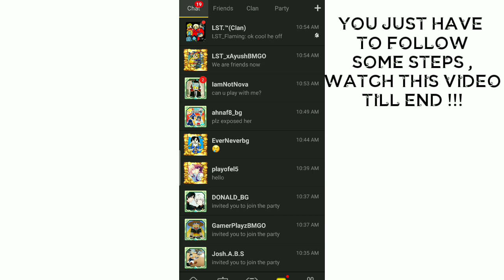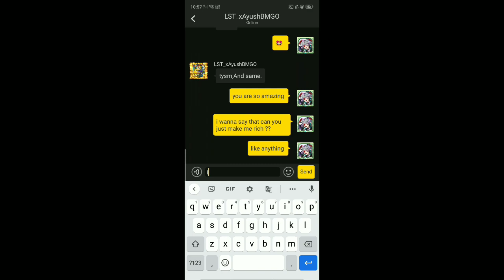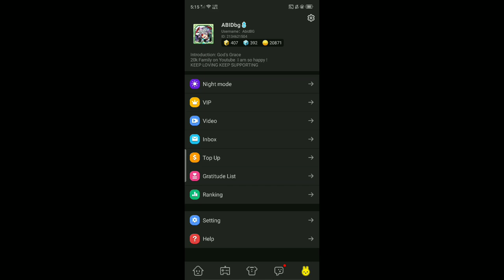HOW TO GET "FREE" 60 GCUBES PER DAY 😳🤑 IN BLOCKMAN GO ( BLOCKY MODS )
Hello Guys ✨

This video is about  - HOW TO GET "FREE" 60 GCUBES PER DAY IN BEDWARS 😱🤩 | BLOCKMAN GO ( BLOCKY MODS )